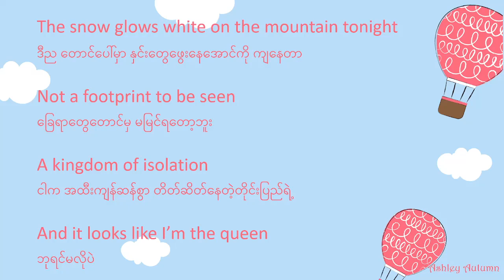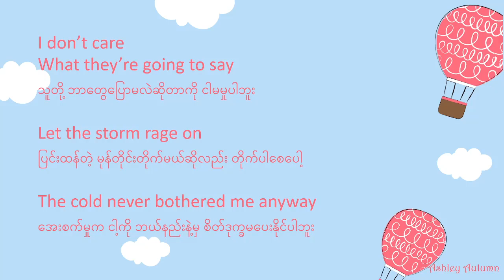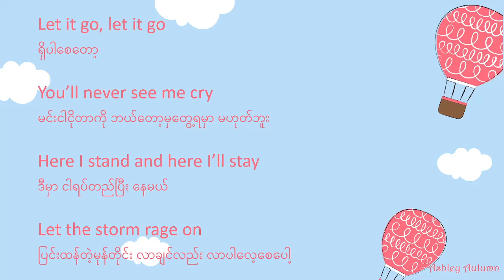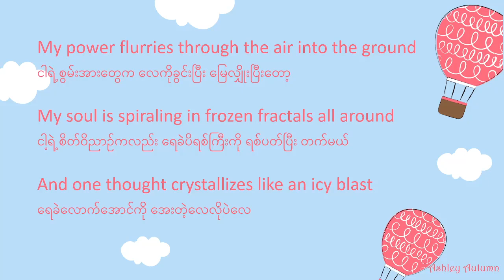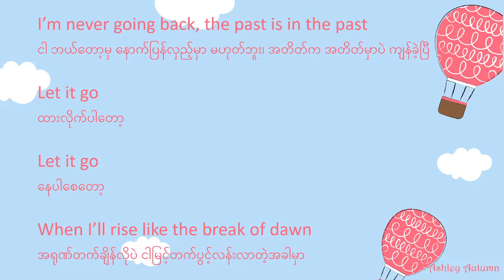Let It Go - Idina Menzel (Lyrics & Myanmar Subtitles)